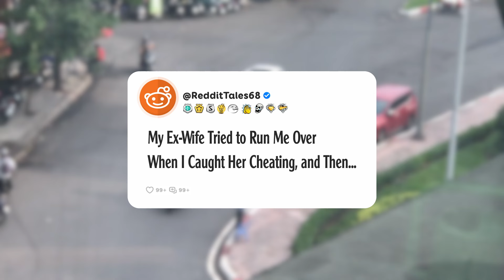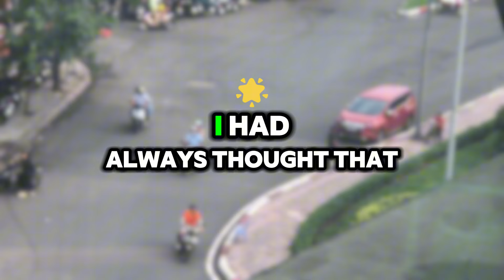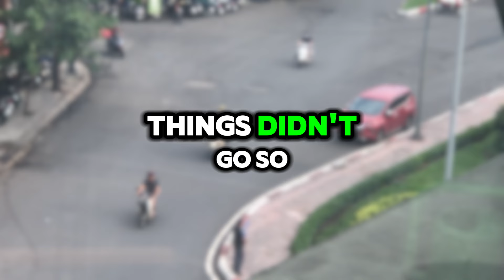My Ex-Wife Tried to Run Me Over When I Caught Her Cheating, and Then... - Reddit Tales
Ever wondered how we turn those captivating Reddit stories into engaging videos? 🤔 Let's take a peek behind the curtain and unveil our meticulous process:

1. 🧠 Research and Scripting: We start by diving deep into the heart of the story. 🔎 We brainstorm thought-provoking questions, conduct thorough research, and craft compelling scripts. ✍️ Our opinions and commentary are meticulously refined until they're ready to be heard. 🎙️

2. 🎤 Voice Acting and Creativity: Then, the magic happens in the studio! We record voiceovers, infusing each story and question with our unique perspective and creativity. ✨ Our goal is to deliver an immersive and transformative experience for you, our viewers. 👁️

3. 🕹️ Gameplay Recording: As the story unfolds, we capture captivating gameplay footage, selecting the most engaging moments to complement the narrative. 🎮

4. 🎬 Editing Magic: In the editing room, we weave together the voiceovers, gameplay footage, and visual elements. This is where the real magic happens! ✨ We add captivating captions, trim clips for optimal flow, enhance with immersive sound effects, and fine-tune the color balance for maximum impact. 🎨

5. If the video doesn't meet our high standards, we're not afraid to jump back into the editing software, re-record lines, or tweak our opinions and commentary until it's perfect. 🔁

Join us on this journey as we breathe life into Reddit stories, one captivating video at a time. 👍 📣 🔔